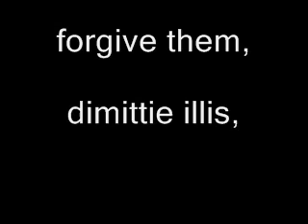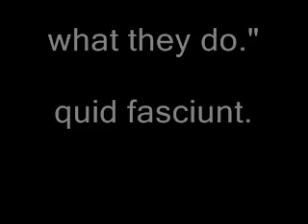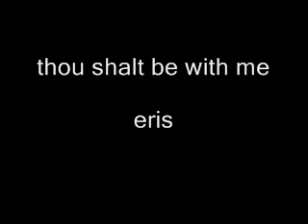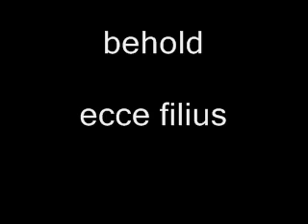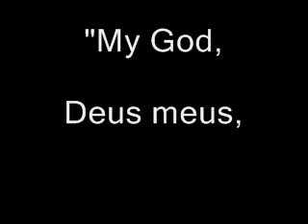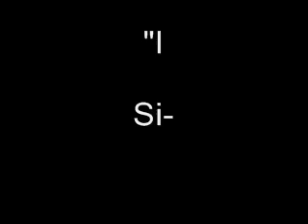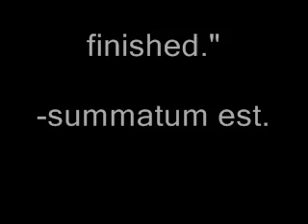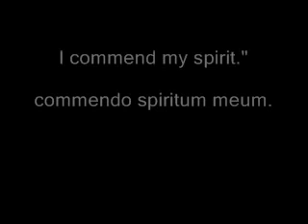Haydn: The Seven Last Words of our Saviour from the Cross...Sandor Vegh conducting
The first violin "speaks" the words of Jesus..lick on number and watch for the text... 6:35 14:14 21:08 29:01 35:46 43:02 49:38 57:31